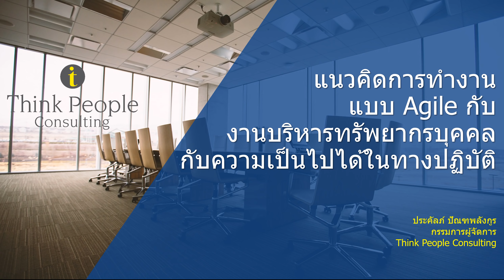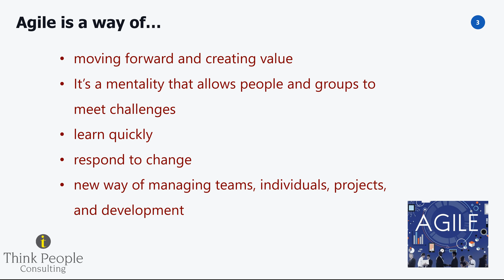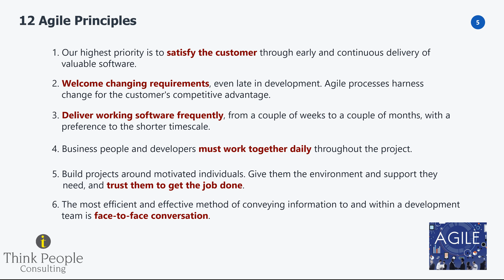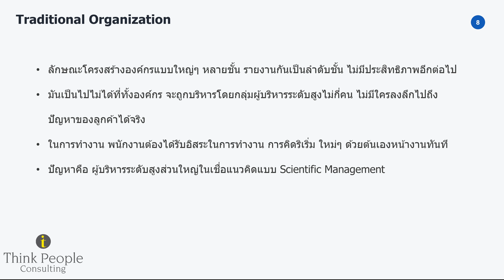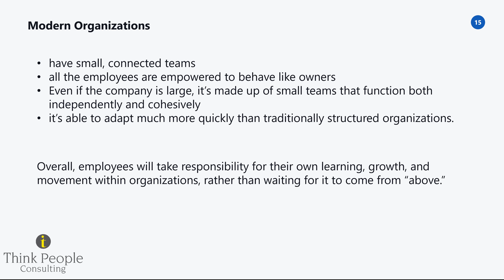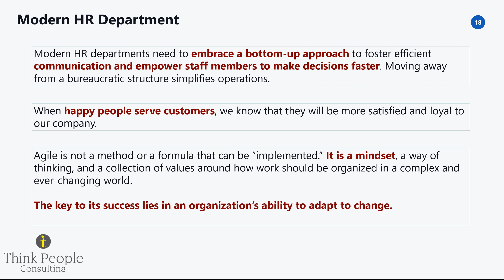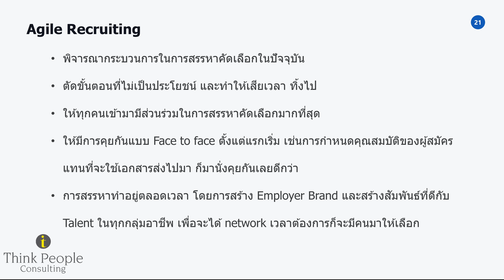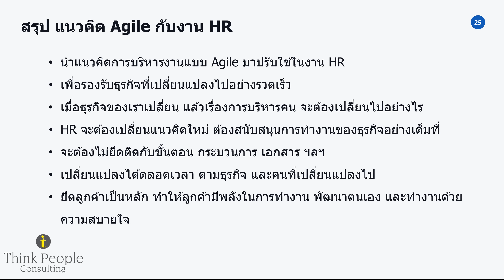แนวคิดการทำงานแบบ Agile กับการบริหารทรัพยากรบุคคล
Agile HR การทำให้ระบบการบริหารทรัพยากรบุคคล มีความคล่องตัวสูง ยืดหยุ่น เปลี่ยนแปลงได้เร็ว ไปตามการเปลี่ยนแปลงของธุรกิจจริงๆ ประเด็นก็คือ การที่จะทำให้เกิด Agile HR จริงๆ เราต้องเปลี่ยนแปลงอะไรบ้าง และมีความเป็นไปได้มากน้อยสักแค่ไหน ลองติดตามกันครับ